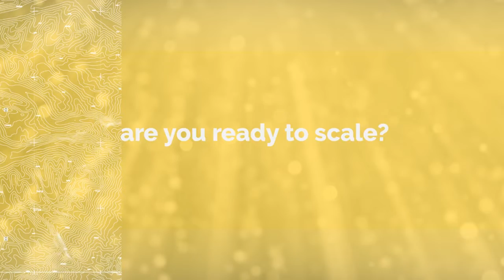What is a flexforce?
✋ Monday to Friday, 9-5 has been disrupted. For good.
👍 People want to choose what work they do and when they do it
✅ Enter the 𝐅𝐥𝐞𝐱𝐟𝐨𝐫𝐜𝐞 👇

A 𝐅𝐥𝐞𝐱𝐟𝐨𝐫𝐜𝐞 can augment your current workforce to complete specific projects when needed.

I dive into this new trend in an article I wrote for The European Business Review